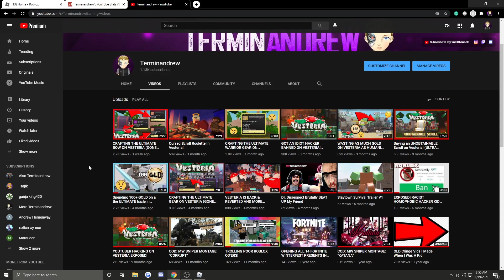CRAFTING THE ULTIMATE RANGING GEAR ON VESTERIA! (MOST EXPENSIVE VIDEO!) *GIVEAWAYS!*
This video has been months in the making to be able to find and purchase clean ranging gears, a reset scroll, and plenty of Cursed Defense to create this video.